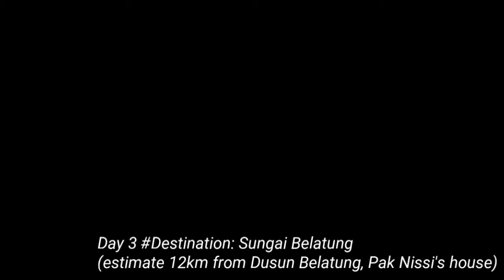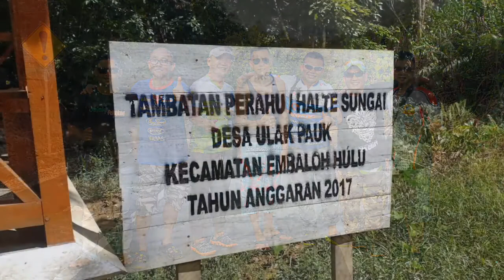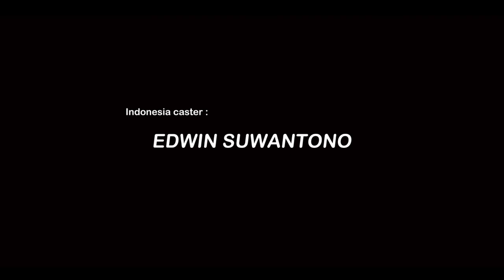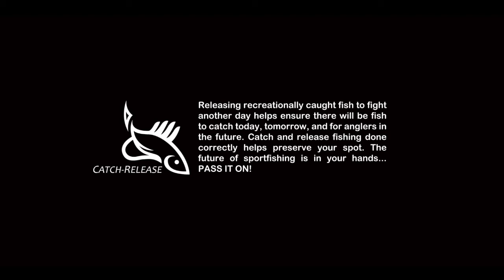Black River Fishing Exploration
I really appreciate for your watching and supporting to my channel, I can be encouraged and moved on because of you guys, I personally commit my self to fish for more new interesting videos for you all, stay tune to watch them all, I hope that you will like and have more fun, kindly like comment, and share, with regards, GOOD LUCK.

探索搜釣承載我多年的渴望與追求婆罗洲神秘黑水河的魅力，因为这里是地理上少数存在着可望而不可及的罕见对象鱼，如神秘的血鲤、侧眼鳢、龙鱼、黑鲶等，能够钓到这些品种，比起钓上一条大青鰽还要更让人觉得骄傲呢！

搜鱼无限  志在过程
I HAVE NO LIMIT.  FISH THE MOMENT.